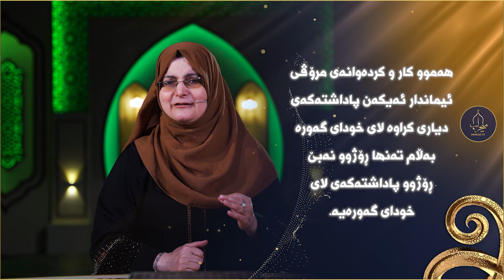ئەگەر تەنها ڕؤژێکی بە ڕؤژووبوویت بزانە پاداشتەکەی چەندە لەلای خودا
ئەگەر تەنها ڕؤژێکی بە ڕؤژووبوویت
بزانە پاداشتەکەی چەندە لەلای خودا